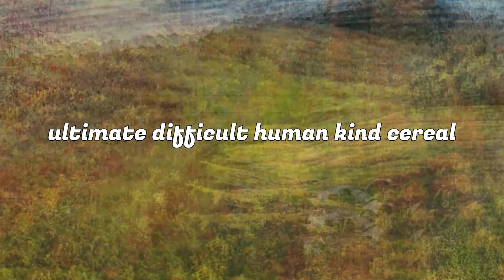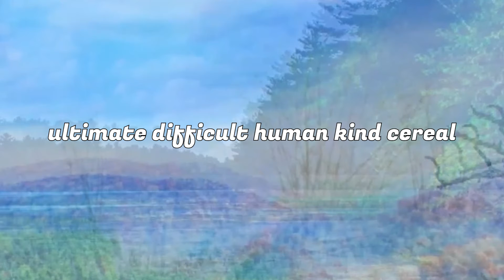Average Bicycle- Jason Fieler (Lyric Video)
This one is the only song with lyrics on the album which I did not write. I had the idea for the quintuplet groove (it's in 4/4 with each beat divided into 5), and after I recorded it, I knew I wanted to have the specific three syllable rhythm you hear in the song. I thought it would be fun if I just asked a few group chats and discord servers I'm in if they could supply me with a few three syllable words (or a few short phrases) that fit that rhythm. Here are all the people and the words they wrote:
Emma-Grace Delvillar: telephone, frolicking, suffering, vaporize
Caroline Isom: rummaging
Ryan Gibeau: typical, cabinet
John Schappert: celebrate, literate, blasphemy, average, favorite, difficult, circulate
Ryder Lippman: calico
Pierre Regensburger: bicycle, family
Bruno Tzinas: symmetry, forty five, giving me
Max Kozol: magical, asteroid, masterpiece, comical
Lily Rivabem: gluttony
Matteo Akl: Human kind, ultimate,
Bruno Idarraga: capital
Jasper Z: copycat, terrible, octopus, cereal

Another cool thing is that all the percussion here is me slapping my desk with a mic on it. I didn't really feel like this was one of those songs that needed a full on drum part, so I just messed around with slapping my desk. For some of it, I also had a sleeve of ritz crackers with only about 3 crackers left in it for a strange snare-like sound occasionally.

Here's the link to stream the album if you choose to listen